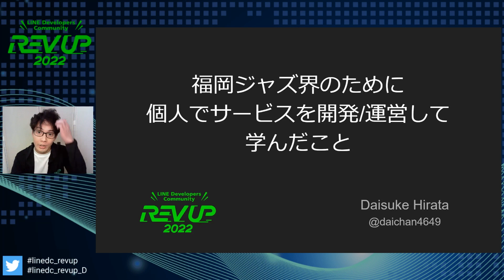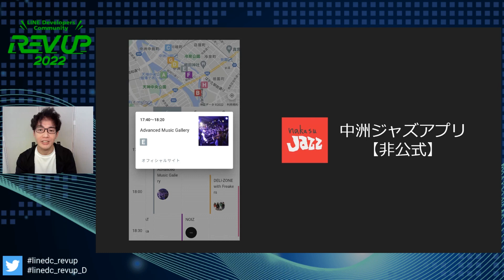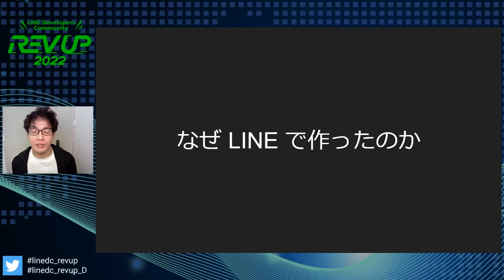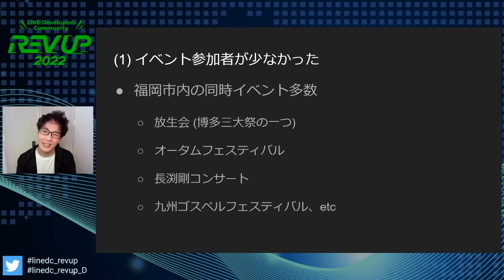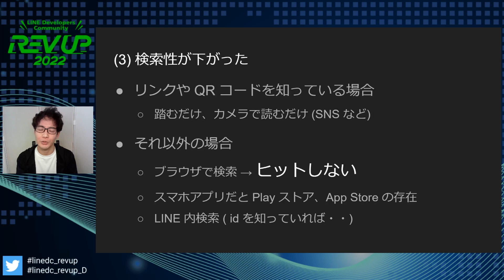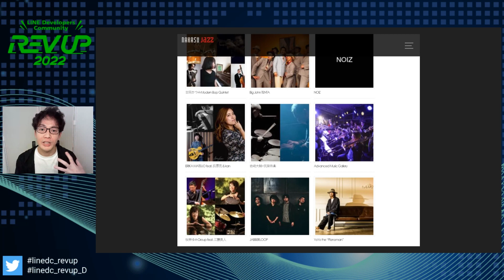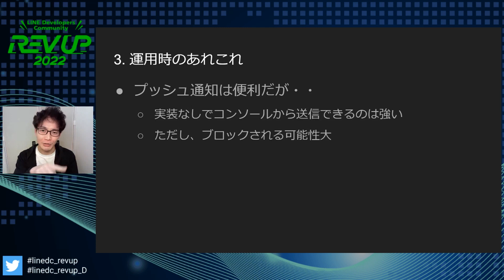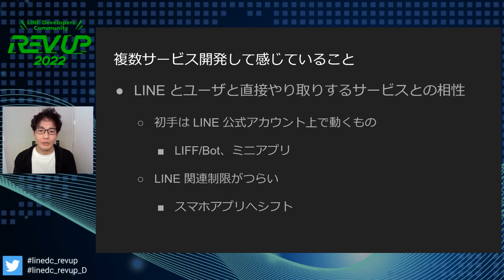福岡ジャズ界のために個人サービスを開発/運営して学んだこと | 平田 大介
福岡の中洲で毎年行われる10万人規模の野外フェス「中洲ジャズ」。そのイベントの非公式サービスを毎年作成/運用しています。毎年 Android/iOS アプリとして作成しておりましたが、今年は LINE 公式アカウントとしてリリースしました。

複数の LINE 関連サービスを「実際に運用」している体験をもとに、
・なぜ LINE で作ったのか
・実際どうだったのか
などを 開発/運用目線で本音でお話させていただきます。

この動画はLINE Developers Community主催のカンファレンス「REV UP 2022」切り抜き動画です。

■ REV UP 2022とは
LINE Developers Community REV UP 2022（以下、「REV UP」） はLINEのコミュニティが主催する国内最大のLINE関連カンファレンスです。各分野のエキスパートがLINE関連の技術や事例、知見について惜しみなく発信する様々なセッションが今年も数多く行われます。

また、今年のテーマは「Seamless and Comfortable DX」です。
流行りのDXもユーザーが不在では意味がありません。LINEであればなめらかで、誰にでも使いやすいDXを実現できるはずです。